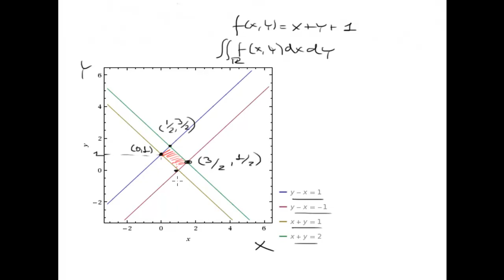INTEGRAL DOBLE RESUELTA. Cálculo Integral INTEGRALES DOBLES. Dominio limitado a una región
Video de Mistercinco donde se resuelve un ejemplo de límites de integración en una integral doble

Hay que ser cuidadoso puesto que no es lo mismo integrar primero respecto a "dx" que a "dy" y viceversa.

Cálculo Integral INTEGRALES DOBLES. Dominio limitado a una región o bien visitando la página

Recuerda también que puedes enviarnos todas tus dudas o problemas que necesites resolver a nuestra página web

MisterCinco, el rey del aprobado.